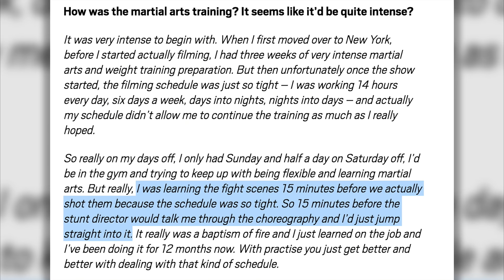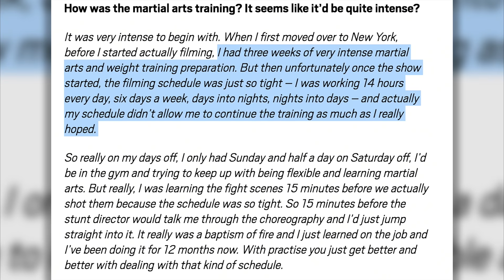Finn Jones Reveals His Iron Fist Training Regimen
In a recent interview with Metro.UK, Finn Jones revealed his training regimen for the role of Iron Fist and simultaneously shed some light on why some people are reacting to the show the way they are.